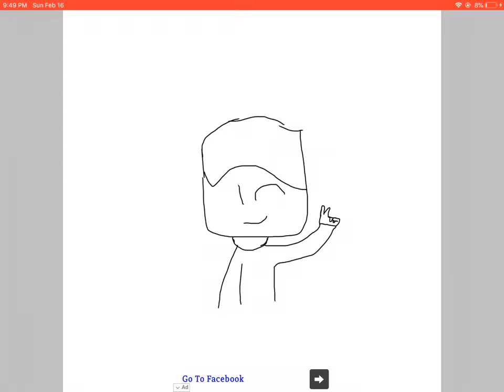Drawing (Part two)